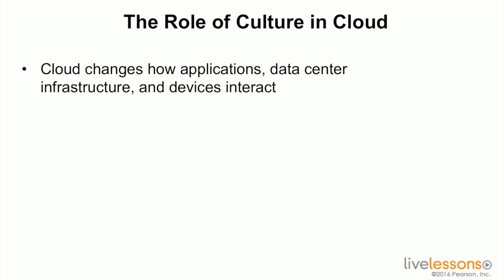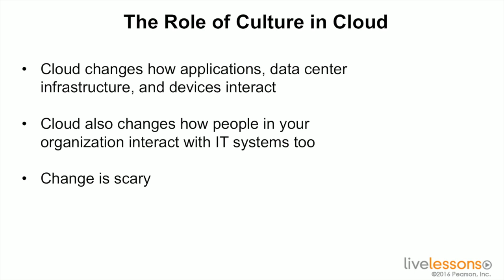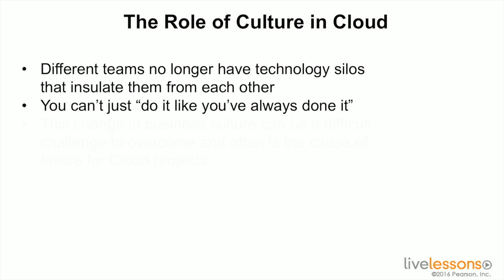3.5 Culture :- CCNA Cloud CLDADM 210-455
Hello viewers and Subscriber's CCNA 210-455 Class 3.5 - This is a Free series on Cisco CCNA. In this video lecture, we understand and explains the Culture. There is series by series class Start with 1 and end with 16 Class. Every Class has own sub class. If you want to learn from the very basic so you have take all classes and sub classes.
Team Cyber Sarfraz